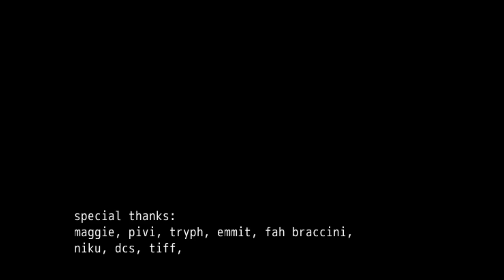Wandering Wolf Trick (END + Netherworld Bonus Area)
Wandering Wolf Trick is an rpg maker game made by NomNomNami. This video is the final, last part of a Let's Play Walkthrough of Wandering Wolf Trick.
This part contains the Netherworld area!